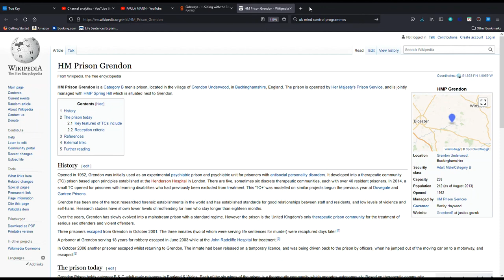HMP GRENDON PSYOP's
Stockholm syndrome
Psychiatry dark arts for control.